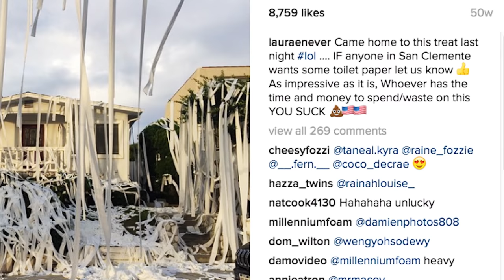Kid at Heart: Kolohe Andino Profile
Kolohe Andino was raised as surfing royalty in San Clemente. The son of a pro surfer, he was wandering the world at 10, heavily sponsored at 15, and a CT star at 20. It's not easy maturing under the microscope the entire way, and he's far from done. But while he's much more grown man than grommet these days, this Southern California product is proud of his misfit streak, and staying a kid at heart.